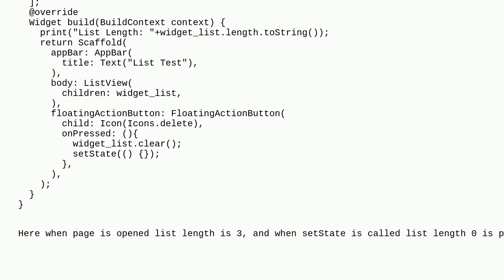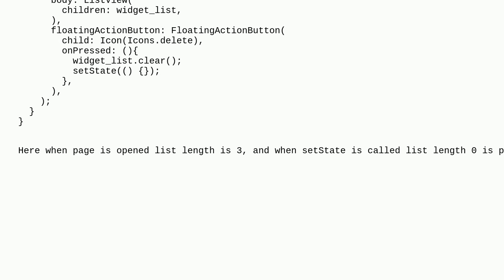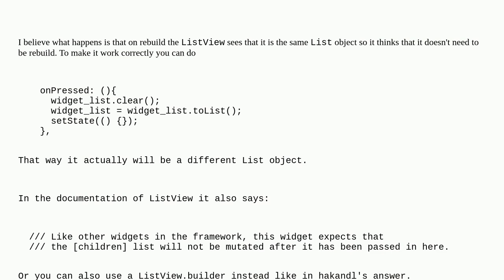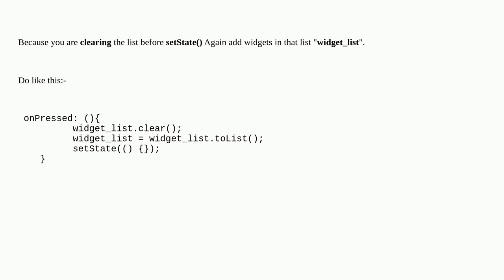Flutter ListView not updating after calling setstate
A special thanks goes out to the awesome community

  flutter android